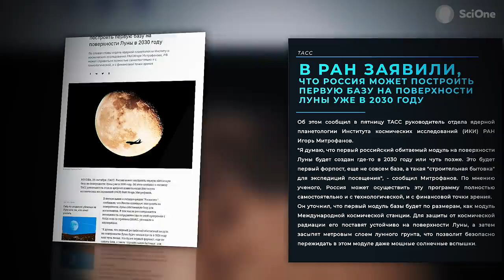Марс, который мы не умеем строить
Даже самые скромные мечты о колонизации Луны и Марса обречены, если мы не решим главную проблему: у нас до сих пор нет технологий для строительства в космосе. А судя по тому, как космические державы спешат с планами по освоению Луны и Марса, проблема очень даже актуальная. Смотрите про это наш новый выпуск, который мы подготовили с инженером Денисом Юшиным при поддержке Яндекс.Дзена. У Дениса есть свой канал на Дзене